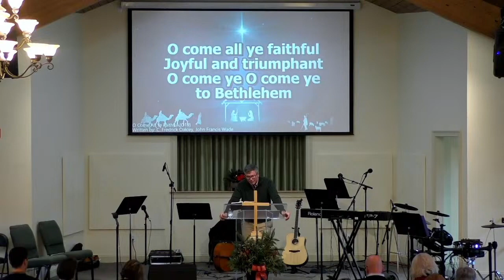Behold the Wonder: Love ~ Micah 5:2-5a; Luke 2:1-14; 1 John 4:9-12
Crossway Church is licensed to stream songs via its CCLI streaming license.